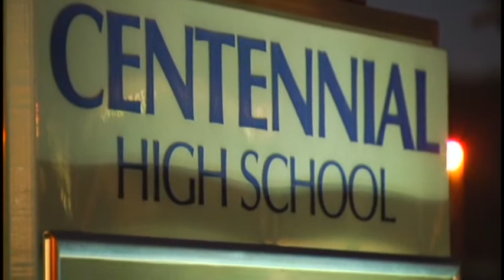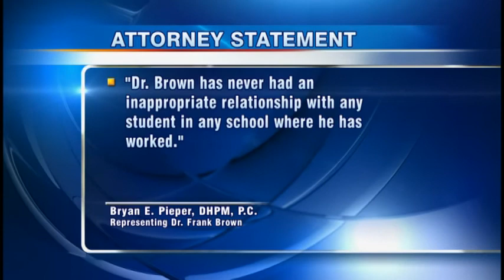Principal Resigns Amid Scandal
Phone recordings detailing alleged affair with former student released.